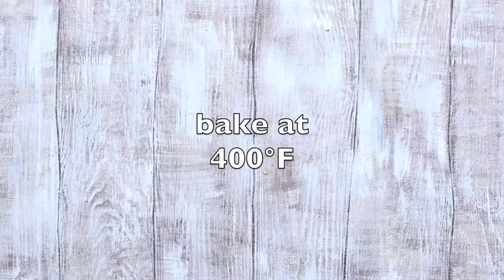Mini Pepper Nachos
Who needs tortilla chips when you've got healthy mini peppers? They make a perfect low carb keto Nacho recipe!